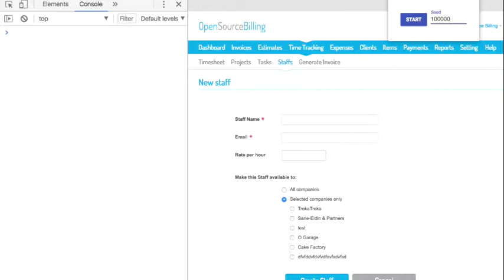Monkey Testing Open Source Billing